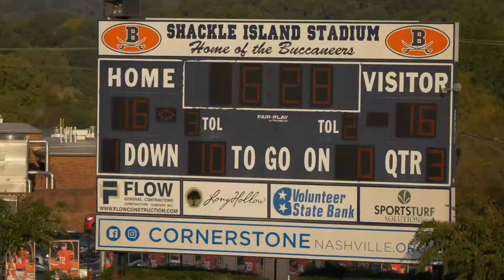Gallatin @ Beech H.S JV/ TN🏈16-25(9-19-22